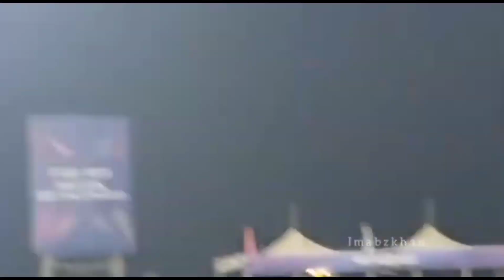India के Dishes जो असल में विदेशी है | 20 Amazing Facts | Gjb Ke Fact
TAGS(ignore) :-
amazing facts
interesting facts
new facts
telugu facts
science facts
tamil facts.
unknown facts
world facts